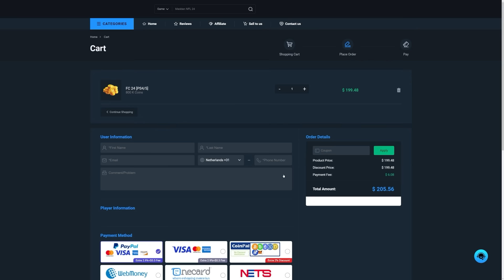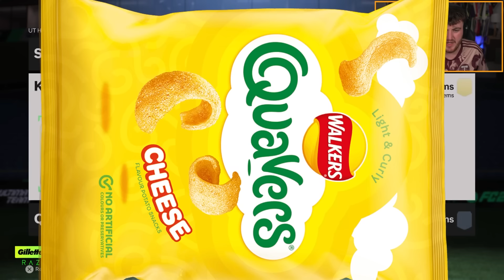20x 87+ BASE, WINTER WILDCARDS Or TOTY ICON Player Picks!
FC24, EAFC24, Ultimate Team, 87+, Base, Winter Wildcards, TOTY, Team of the year, Icon, player pick, pick, SBC, upgrade, TOTY icon, TOTY icon pick, TOTY icon player pick, pack opening